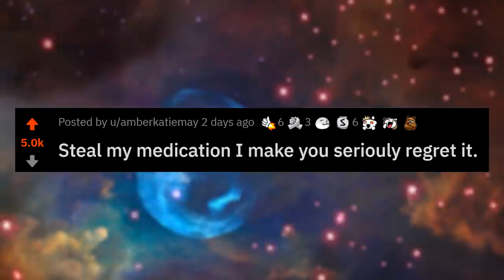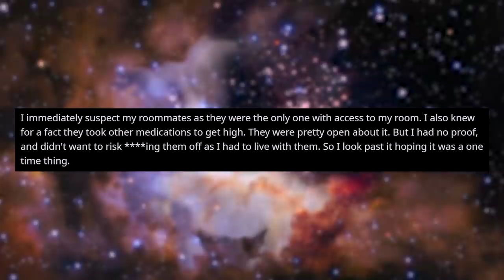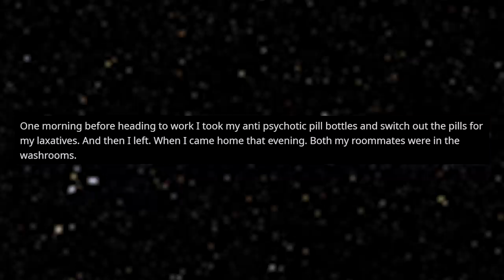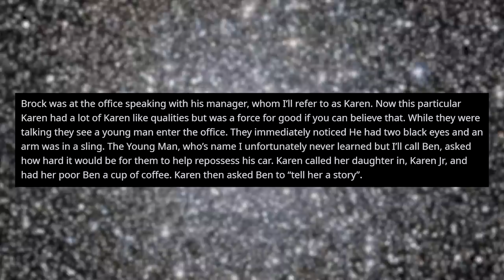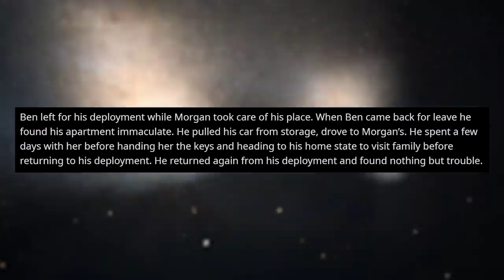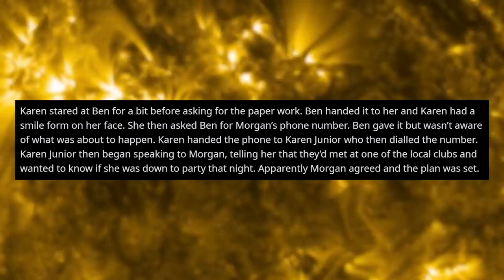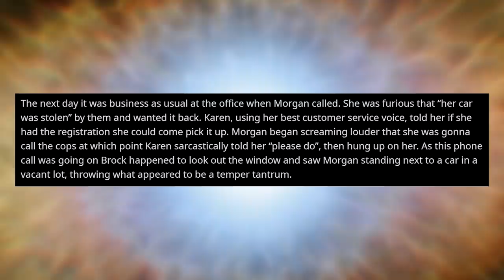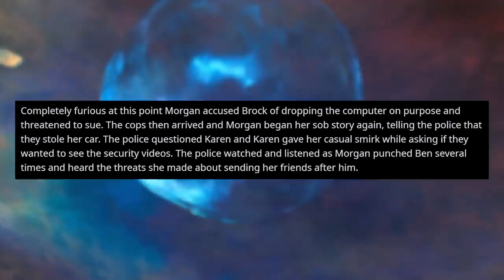r/ProRevenge | "YOU STOLE MY LIFE-SAVING MEDICATION!?"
This dude's roommates steal his vital medication. His revenge is so simple, yet so effective...